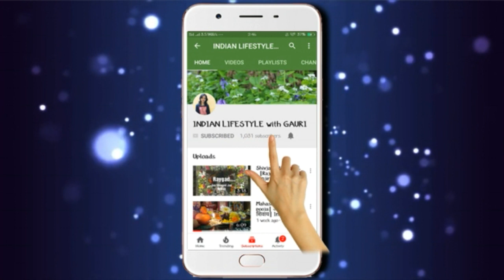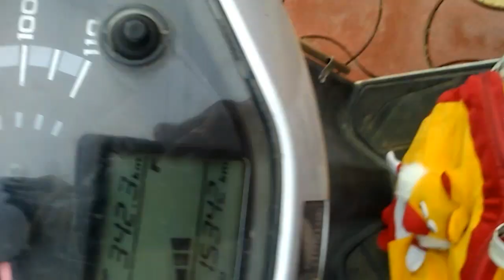Vlog#27 Manava's 1st day in school |New morning routine |Busy Morning routine after her school.